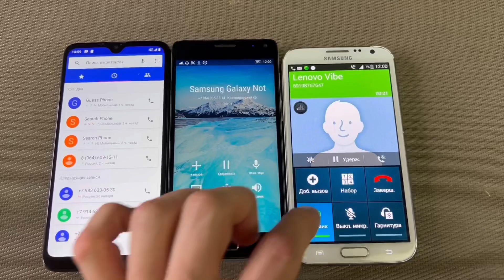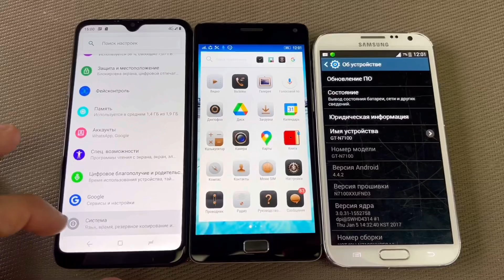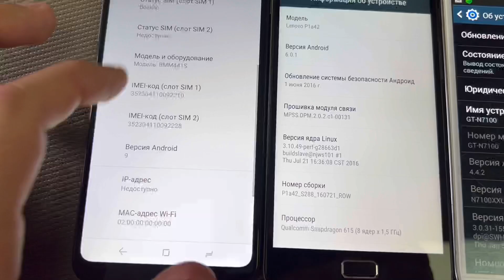Incoming call Black Fox & Lenovo Vibe P42 Android 4.2.2 & Samsung Galaxy Not 2